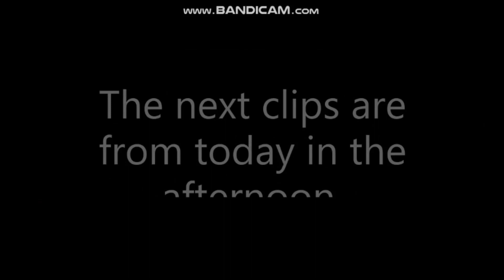(2/3) Playing pikmin someday until I dont wanna anymore - Day 62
1,41k